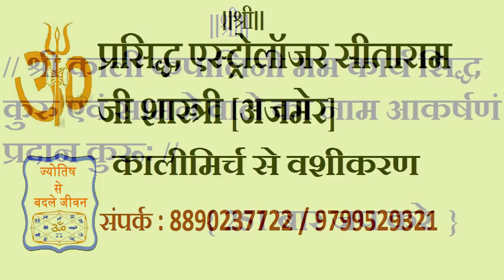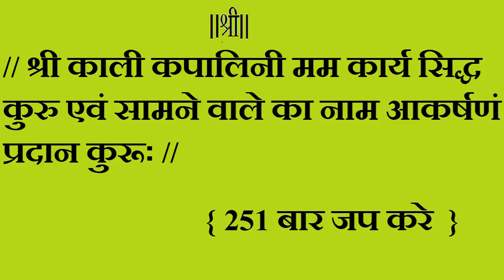प्रेक्टिकल टोटके-कालीमिर्च से प्रचंड आकर्षक वशीकरण||आकर्षण विधि|| Vashikaran